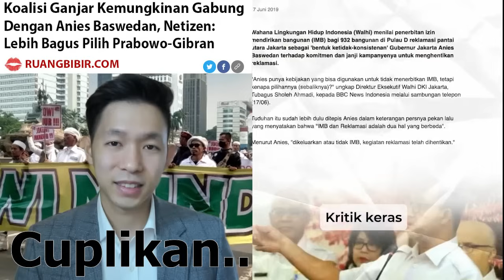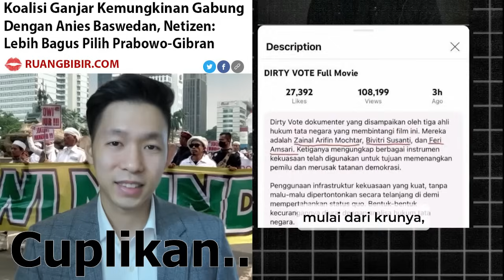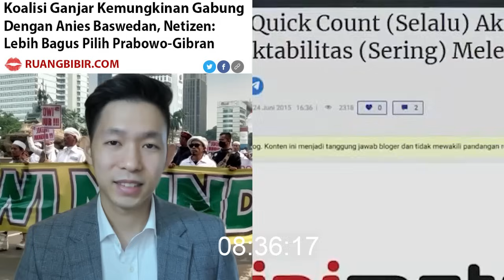🔴MERINDING!! TERBONGKAR PRESIDEN PRABOWO BONGKAR KADRUN, JOKOWI SIKAT KEBOHONGAN ANIES BASWEDAN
Sumber Berita Terpercaya yang Selalu Tercepat dan Terupdate!